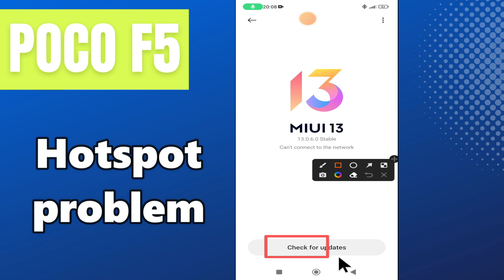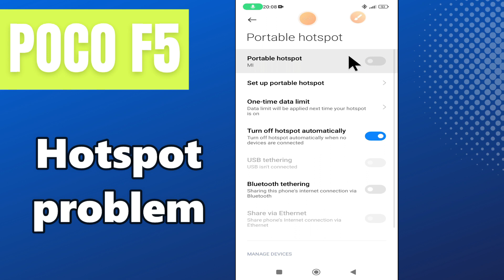Hotspot problem POCO F5 || How to solve hotspot issues || Hotspot not working solution